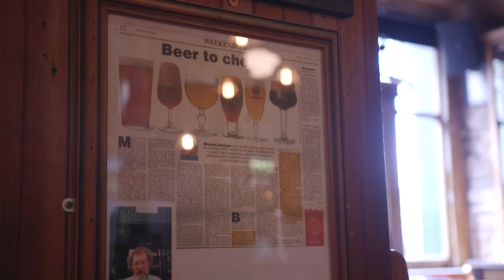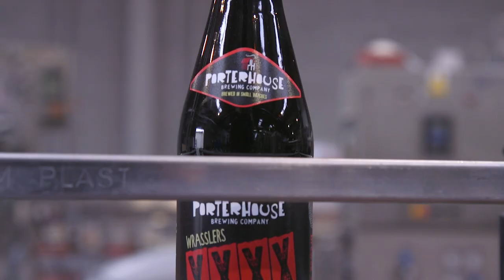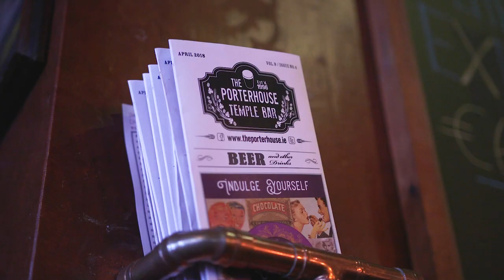Life at The Porterhouse Group | Jobbio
When it comes to careers in hospitality, you won't get more diverse or varied than with The Porterhouse Group. With their own brewery producing 12 unique craft beers, the whole team pride themselves in being ambassadors for the iconic brand. They have locations all over Ireland and are expanding globally, so there could be a role for you.